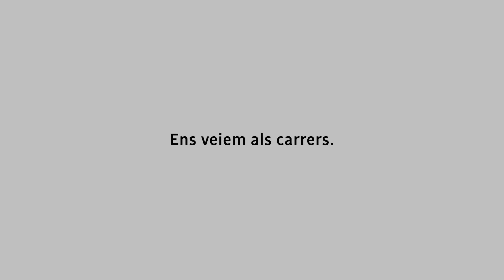Cap pacte amb l'Estat espanyol per empresonar-nos!